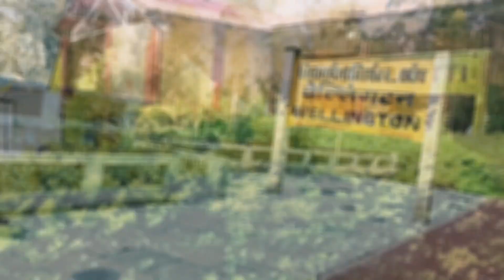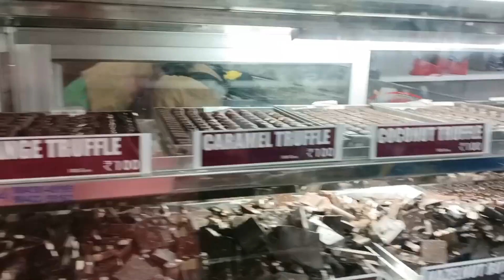উটি ভ্রমণ গাইড|কি কি সাইড সিন করবেন|কোন হোটেলে থাকবেন|Ooty toy train|tour plan